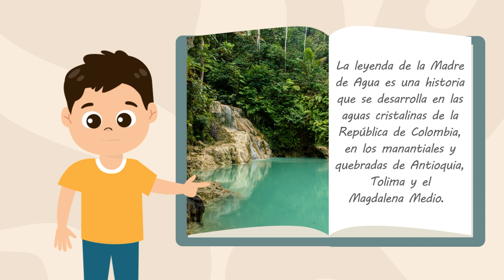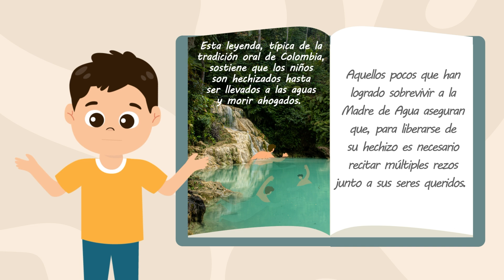La Madre de Agua, Leyenda de la República de Colombia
El Parlamento Andino, y el Canal el Cóndor Tv Niños, les presenta La Leyenda de la Madre de Agua; que hace parte de la tradición oral de la República de Colombia, para que sigan conectados con la herencia cultural de los países que hacen parte de nuestro organismo.